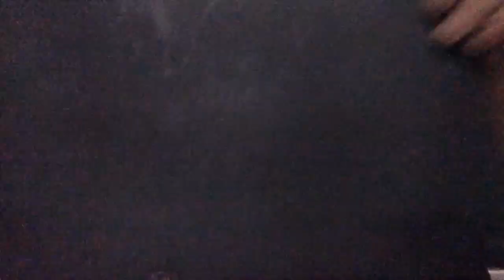Lenovo think pad review